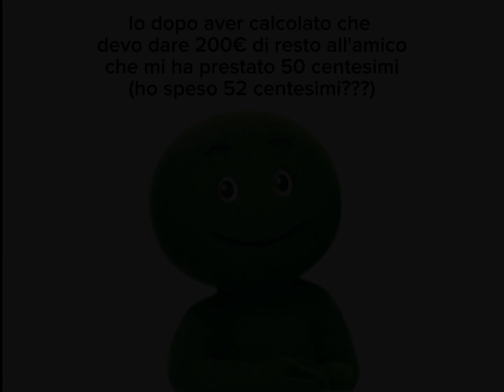prestito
sì, giusto